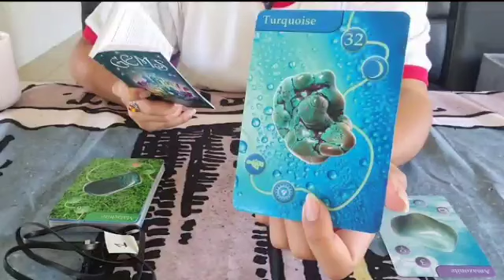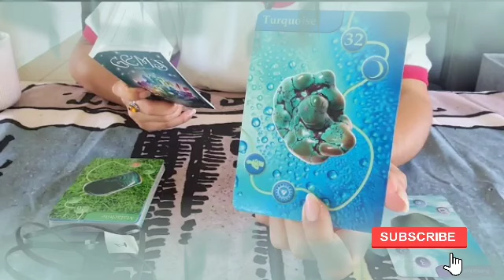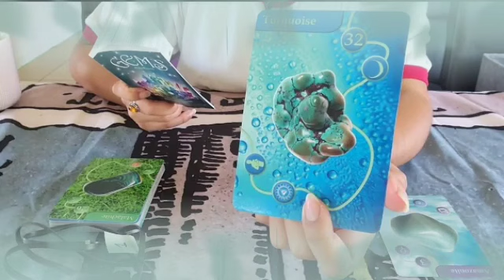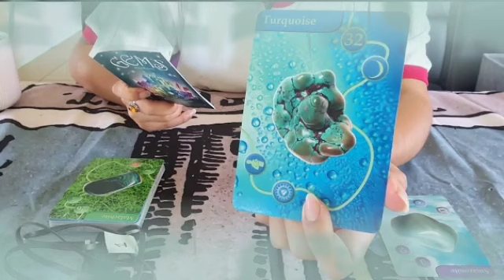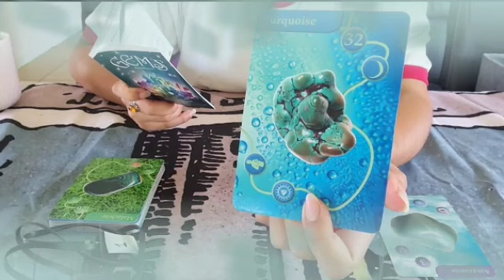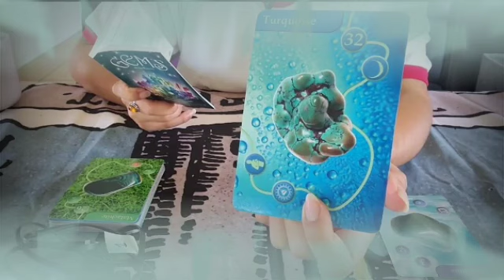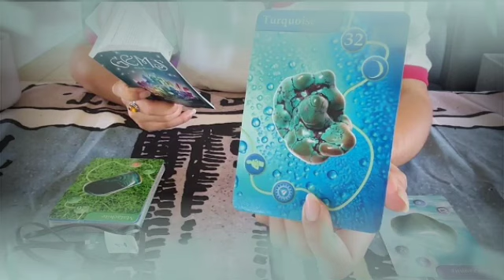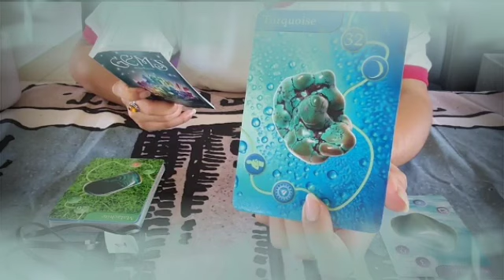برج القوس من 10 إلى 20 فبراير 2022 // حبيبك في حيره😲بين حبه ليك😍و خوفه منك😔فماذا يختار يا قوس🤔